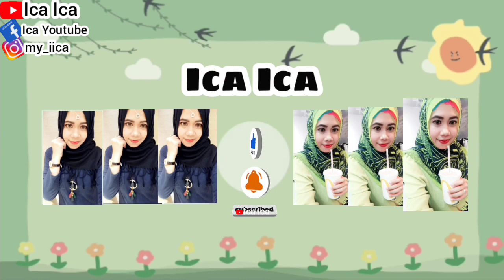TUTORIAL SALAD BUAH SAOS PISANG SUSU By @IcaIca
SALAD RECIPE
TUTORIAL SALAD BUAH
SALAD SAYUR
SALAD DAGING
IPHONE STORE
SAMSUNG GALAXY
REVIEW IPHONE
UNBOXING MOBILEPHONE
MOBILEPHONE
SALAD RECIPE
WALKING TOUR
HOLIDAYS VLOG
TRAVEL VLOG
TRAVELING VLOG
HOME TOUR
HOUSES TOUR
SAFETY WALK
BUILDING TOUR
BUS TOUR
TRAINS TOUR
HOLIDAYS VLOG
VACATION TIME
LIBURAN LOW BUDGET
HOTEL TOUR
APARTMENT TOUR
KOREAN FOOD
RESTAURANT CHINA
RESTAURANT HONG KONG
RESTAURANT SINGAPORE
RESTAURANT MACAU
RESTAURANT INDONESIA
RESTAURANT MALAYSIA
RESTAURANT THAILAND
RESTAURANT AUSTRALIA
RESTAURANT FAIRWOOD
RESTAURANT STARBUCKS
RESTAURANT MCDONALD'S
RESTAURANT KFC
RESTAURANT PHILIPPINES
RESTAURANT TAIWAN
INDONESIAN FOOD
THAILAND FOOD
JAPANESE FOOD
CHINESE FOOD
SINGAPORE FOOD
TAIWAN FOOD
HONG KONG FOOD
KOREAN FOOD
MALAYSIA FOOD
PHILIPPINES FOOD
AMERICAN FOOD
ITALIAN FOOD
MACAU FOOD
VIETNAM FOOD
INDIAN FOOD
ARABIC FOOD
KOPI STARBUCKS
STARBUCKS COFFEE
KOREAN FOOD
KOREAN TEA
KOREAN DRINK
VIETNAM FOOD
VIETNAM TEA
VIETNAM DRINK
ENGLISH BREAKFAST
ENGLISH FOODS
ENGLISH VLOG
SWISS COFFEE
SWISS FOOD
SWISS VLOG
JAPANESE FOOD
JEPANG VLOG
JAPAN VLOG
BUAH LECI